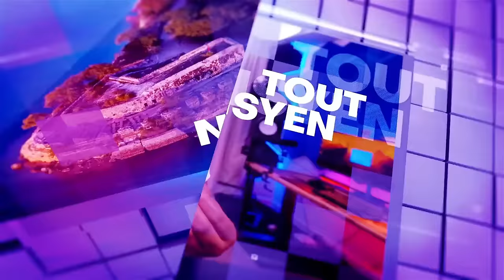BANDI ANVAYI MOUN SOLINO...GWO DEPLOZAY NAN KANAL LA DOMINIKEN TE GEN REZON...GUY PHILIPE PAP MOURI